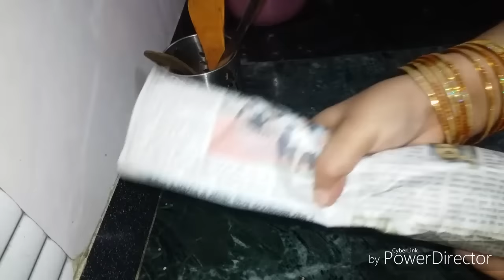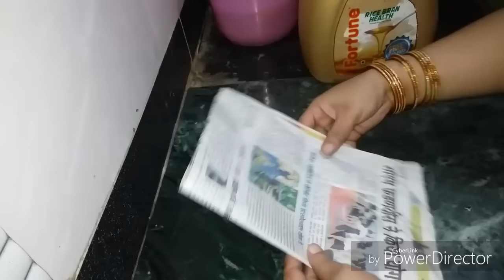kitchen tips // best kitchen tips with hash khan